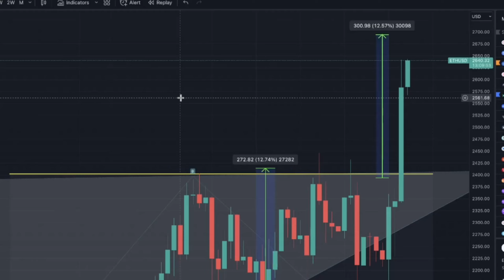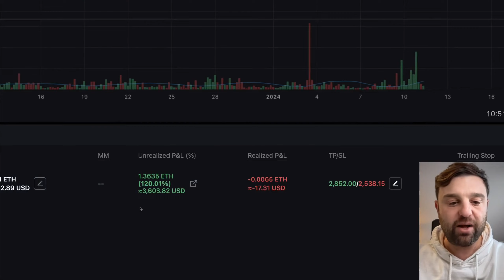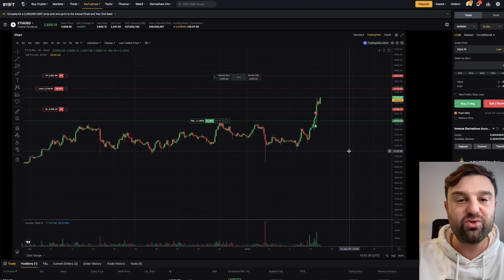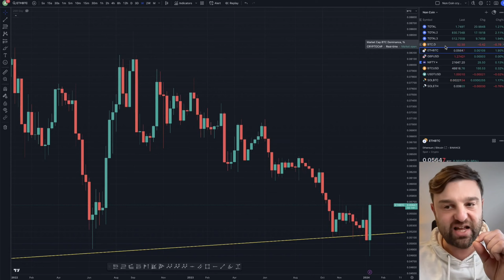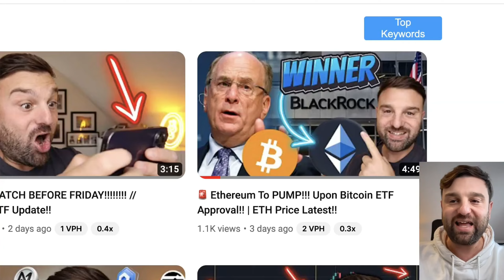🔴 ETHEREUM YÜKSELİŞTE!!!!! // TP/SL Seviyelerim!! // ETH ÖNEMLİ FİYAT ANALİZİ!!!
Ethereum yükselişte, Ethereum fiyatı için  anahtar seviyeleri bugün Ethereum'daki bu fiyat tahmin analizi ve tahmin güncellemesinde gösteriliyorum!

💎  𝗠𝗔𝗥𝗭𝗘𝗟𝗟 𝗠𝗘𝗠𝗕𝗘𝗥 OLUN!
(Özel Discord & Telegram) Gerçek zamanlı Al/Sat Sinyallerim!

1.Saniyerler içerisinde Kayıt ol!
2.En az 100$ depozit yap
3.İlk işlemini aç!